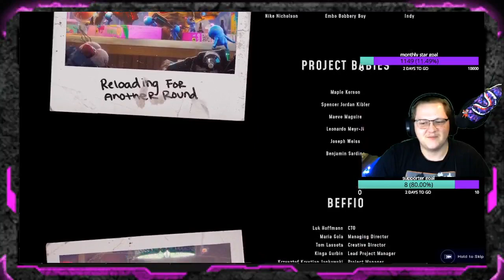High on Life - Gameplay Walkthrough ENDING!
follow me on all social media platforms and watch me live on Facebook gaming